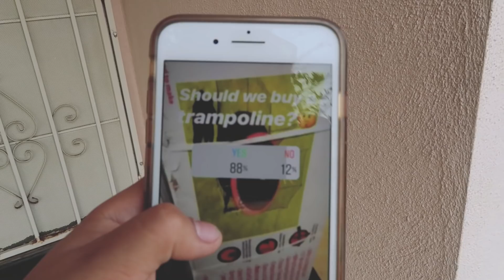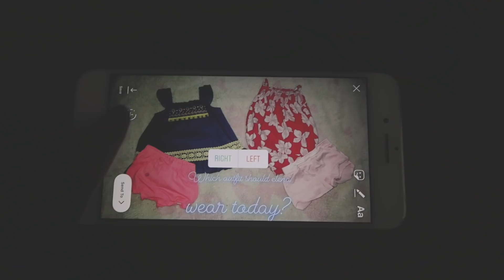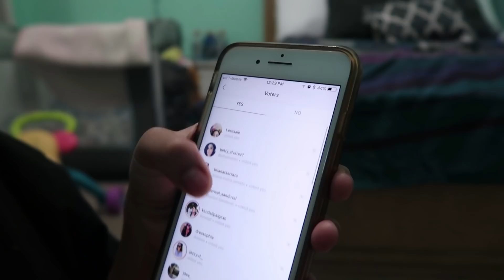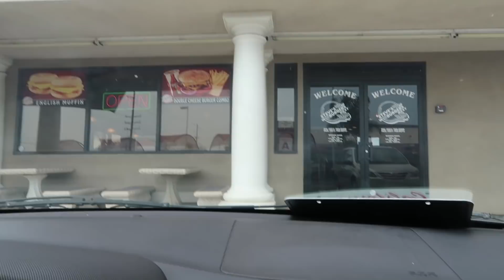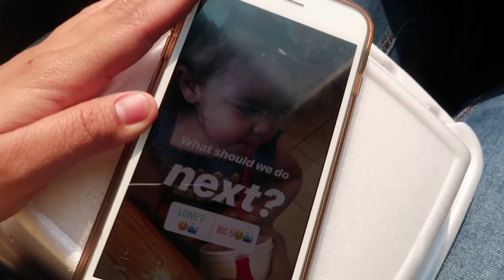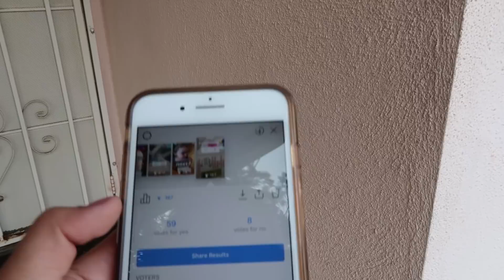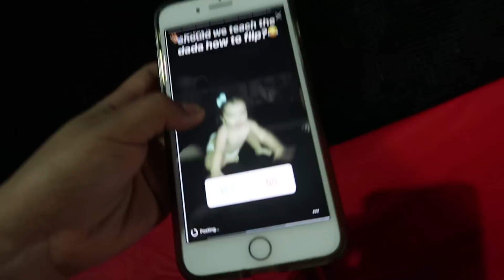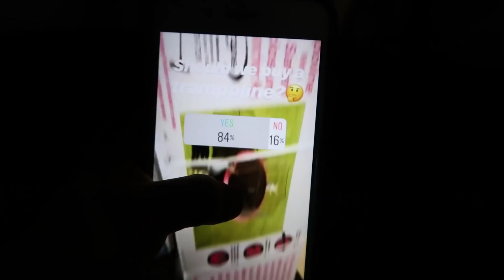I LET MY INSTAGRAM FOLLOWERS CONTROL OUR DAY!!! *Exciting*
We had fun letting you guys control our day!!! And we are so happy with he decisions you guys mad for us!!!
ESPECIALLY buying the trampoline!